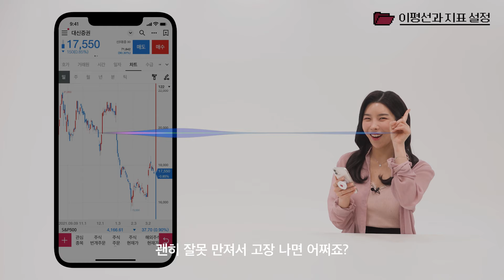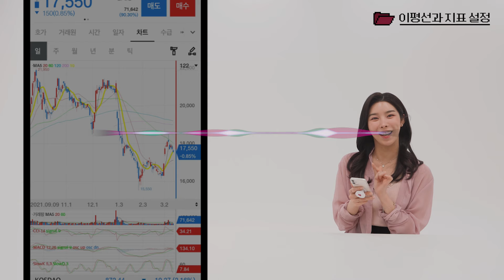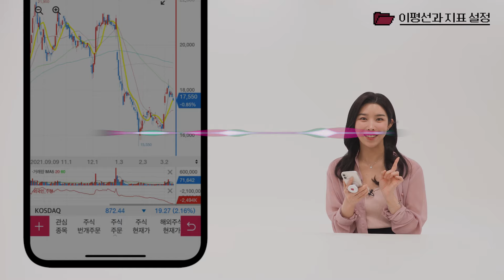기술적으로 주가분석하는 가장 간단한 방법? 효율적으로 MTS 이평선 세팅하기! [30 이평선과 지표 설정]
MTS 사용방법 서른 번째 시간,
좀 더 효율적으로 보고 싶은 이평선(이동평균선)과
좀 더 참고하고 싶은 보조 지표가 있었다면 이 영상을 꼭 시청해 주세요!